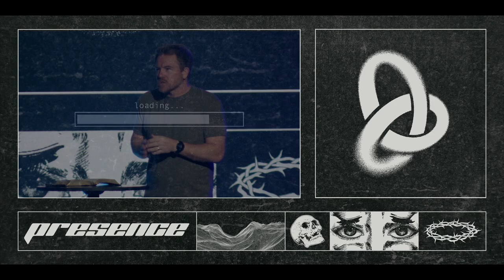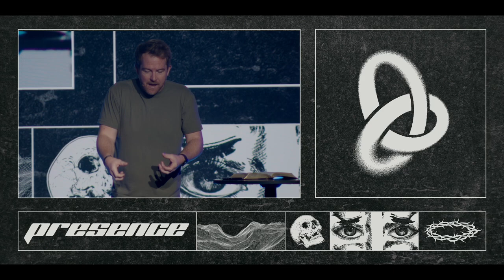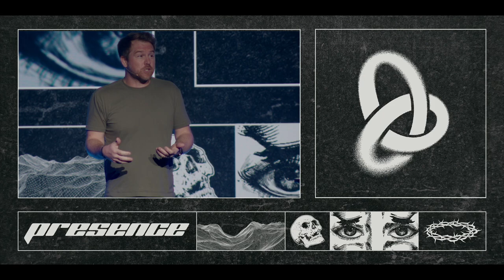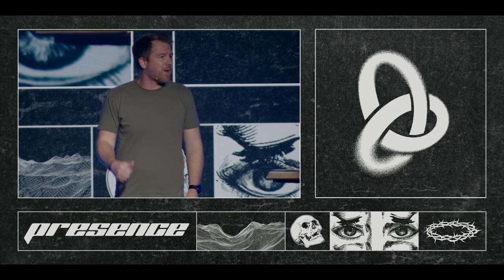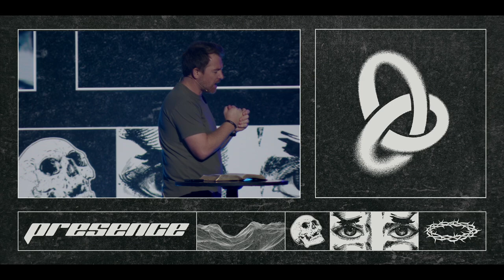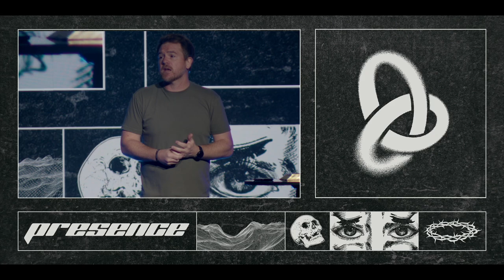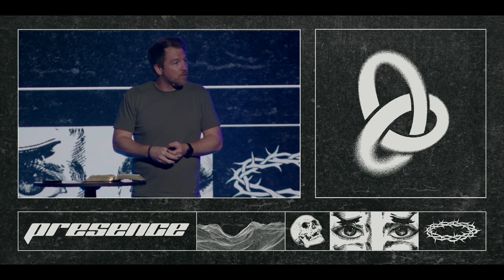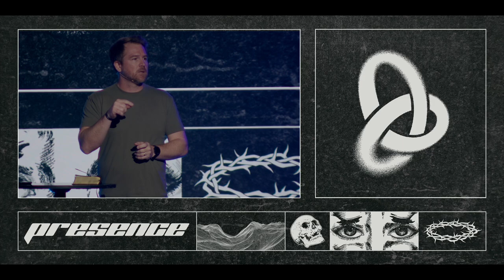MOVE24 IL1 Day 3AM Tyler Stewart